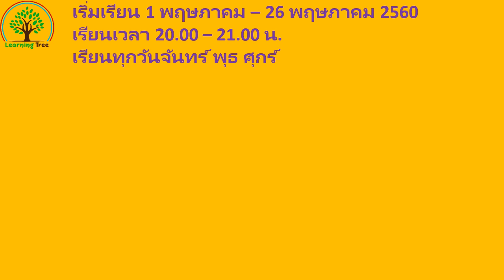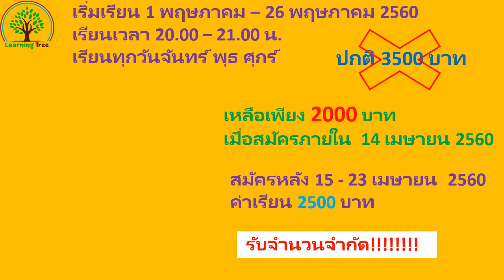คอร์ส 1 รุ่น 2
และไลน์ของครูพิม pimolwan1984